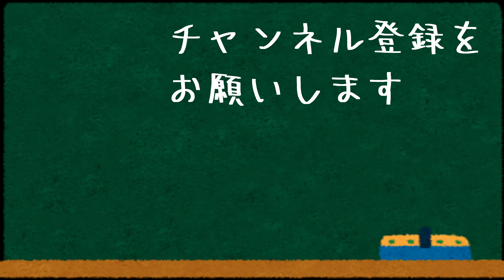梅酒2020 | 自家簡單浸梅酒 | 酒底用錯了可能會失敗？！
今次用了南高梅，再加上焼酎和白蘭地各浸了兩瓶梅酒，6個月後就可以喝了，一年後開封再拍片與大家分享。

この動画に使用されている楽曲は、上記サイトのおとわび様から利用させていただいております。こんとどぅふぇ